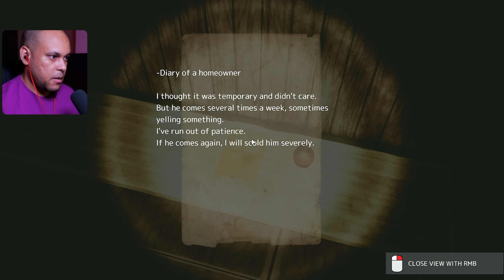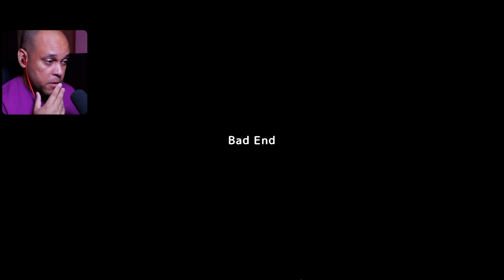MEU AMIGO PEDIU PARA ENCONTRAR ELE À NOITE NUM PARQUE, MAS ESSE CARA TINHA OUTROS PLANOS PRA MIM...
Andar na rua à noite no Japão realmente não é recomendado. Espero que gostem!

• Meus equipamentos •

Interface de Audio
Placa de Captura
Placa de Vídeo